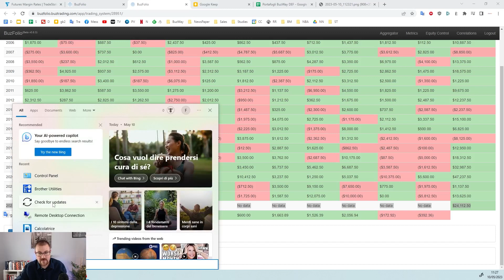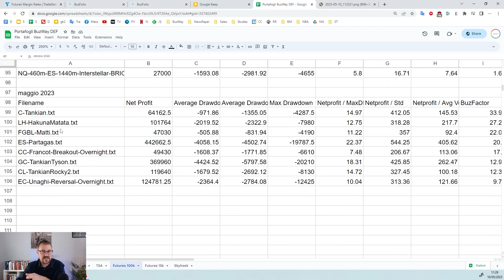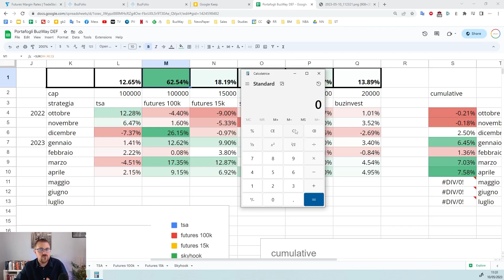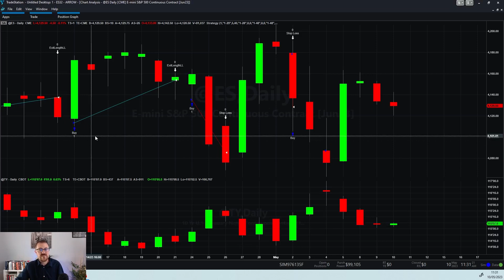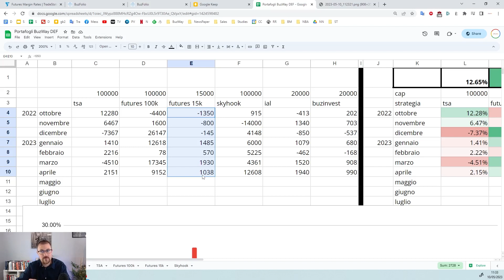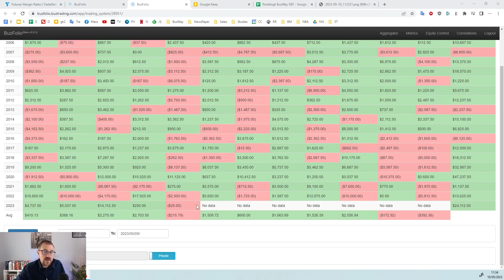Si possono fare 2k al mese col trading automatico? Sì, ecco come